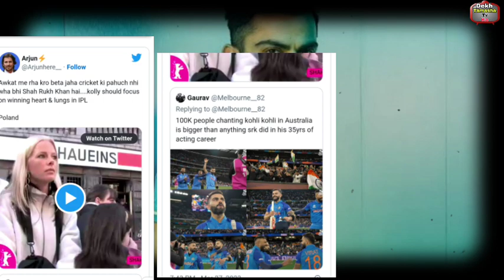Shahrukh Khan Virat के फैन्स में हुआ Twitter war,IPL से पहली इसलिए हुई लड़ाई!